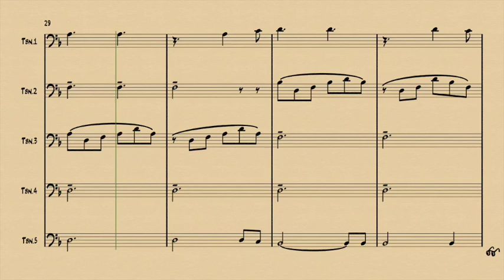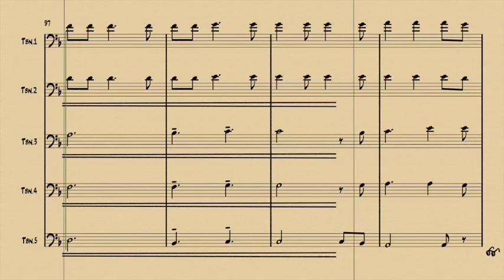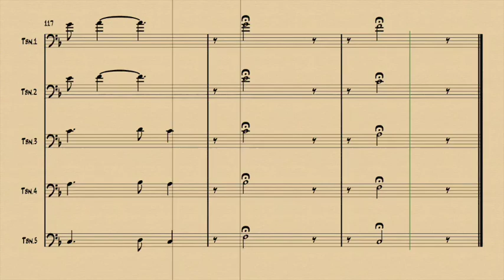Hallelujah for trombone quintet by Valter Valerio & John Hein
Arrangement for trombone quintet,
Composed by Leonard Cohen, Arranged by Valter Valerio, and beatifully played by John Hein on Trombone,

Real Multitrack recording made with:
Recording - Trombone Conn 88H Trombone, MXL R144 Ribbon special edition gold mic, PC LINUX win DAW ARDOUR,
Mix & mastering - Macbook pro with Logic Pro X, plugin Waves